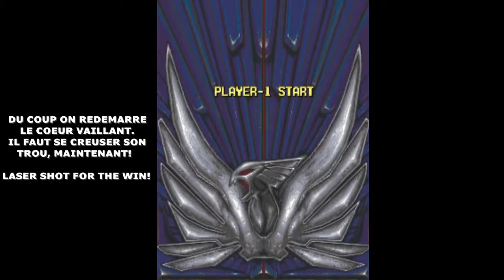Tuto pour V-V Arcade #3 (test Shmup'Em All EVENT) TOAPLAN STG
Comment passer le Boss3 de façon expéditive ainsi qu'une démonstration de techniques de survie / façon de remonter la pente suite à un miss pour le titre "V-V" en format Arcade.

Rejoignez nous sur Shmupemall.com !